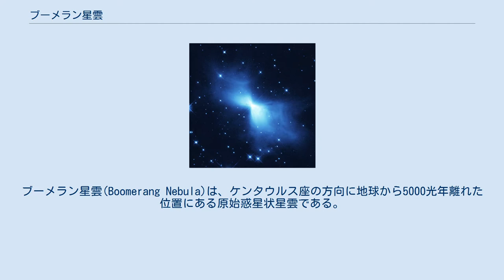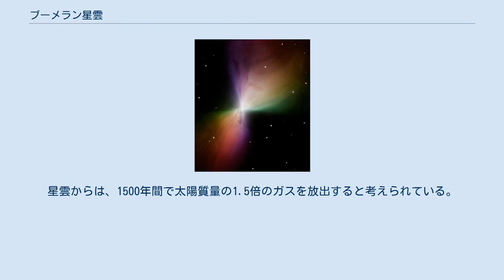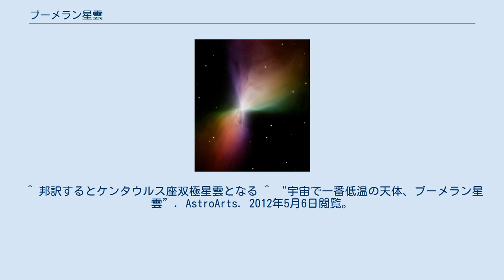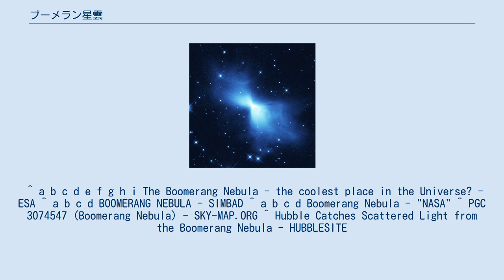ブーメラン星雲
ブーメラン星雲(Boomerang Nebula)は、ケンタウルス座の方向に地球から5000光年離れた位置にある原始惑星状星雲である。
既に観測された自然な状態の宇宙空間の中で最も低温になっている場所でもある。
 ブーメラン星雲 ブーメラン星雲は、既に観測された自然な状態の宇宙空間の中で最も低温になっている場所でもある。
また、宇宙マイクロ波背景放射の温度より低い唯一の場所でもある。
1995年にESOがチリにあるサブミリ望遠鏡によって観測して推定された温度は1K (-272℃) であり、絶対零度から1度高い程度である。
これは宇宙の温度、即ち宇宙マイクロ波背景放射の2.7Kよりも低い。
これはボース＝アインシュタイン凝縮が起きるほどの低温である。
 ブーメラン星雲が持つ低い温度は、ガスの移動によって説明される。
1998年にハッブル宇宙望遠鏡を用いた観測により、ブーメラン星雲が原始惑星状星雲であることが突き止められた。
星雲の中心部からは、164km/sという高速の「風」が吹いており、それが宇宙空間に拡散し、膨張する際に温度が下がり、非常に低い温度に達するのである。
星雲からは、1500年間で太陽質量の1.5倍のガスを放出すると考えられている。
ガスの流れによるフィラメント構造が見られるが、これは多くの惑星状星雲とは異なる上に、その構造を作り出すほどブーメラン星雲は古いようには見えない。
この例のように、惑星状星雲が多種多様な形を持っているのは謎である。
 ブーメラン星雲は、Keith TaylorとMike Scarrottによって観測され、1980年にブーメラン星雲と名付けられた。
この時は、ブーメランのような非対称なカーブがその名の由来となったが、その後1998年に撮影されたハッブル宇宙望遠鏡の高解像度画像を見る限りでは、Bow Tie Nebula（Bow Tieは蝶ネクタイ、Nebulaは星雲）の方がよりふさわしい名前かもしれないと指摘している。
ただし現在では、Bow Tie Nebulaと言えば別の星雲の事を指す（関連項目参照）。
 ^ 邦訳するとケンタウルス座双極星雲となる ^ “宇宙で一番低温の天体、ブーメラン星雲”. AstroArts. 2012年5月6日閲覧。
 ^ a b c d e f g h i The Boomerang Nebula - the coolest place in the Universe? - ESA ^ a b c d BOOMERANG NEBULA - SIMBAD ^ a b c d Boomerang Nebula - "NASA" ^ PGC 3074547 (Boomerang Nebula) - SKY-MAP.ORG ^ Hubble Catches Scattered Light from the Boomerang Nebula - HUBBLESITE